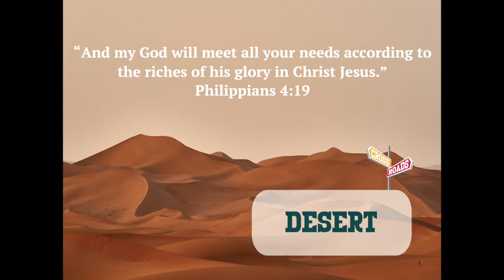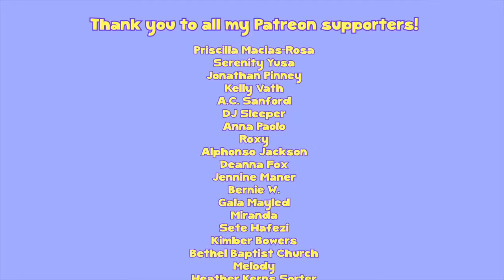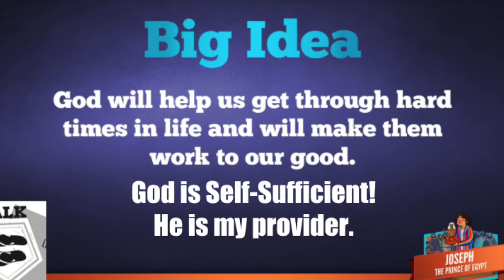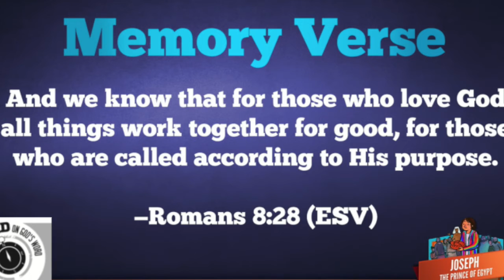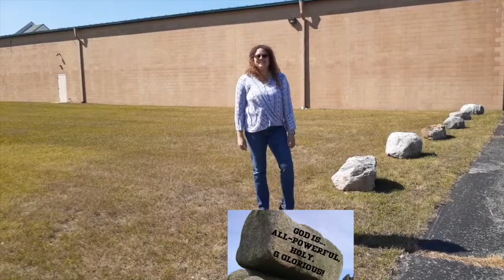Crossroads, Journey #7- Joseph sees God Provides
This unit, our focus is seeing God as our provider, even in the desert times of life. As we look at the story of Joseph, we are also reminded that God works all things out for our good... even the hard, sad things.